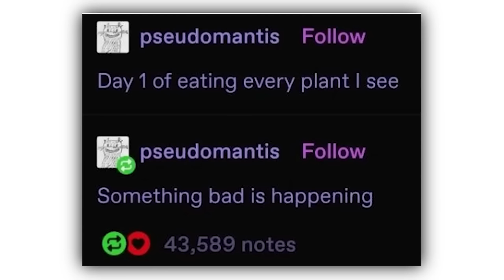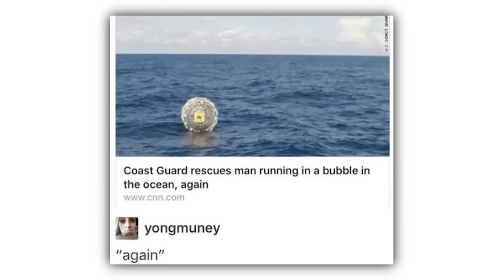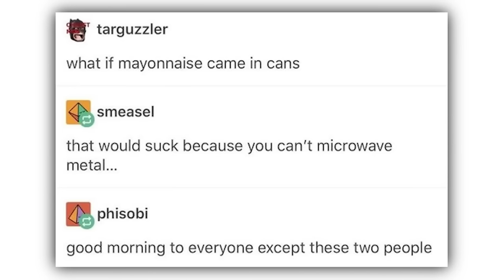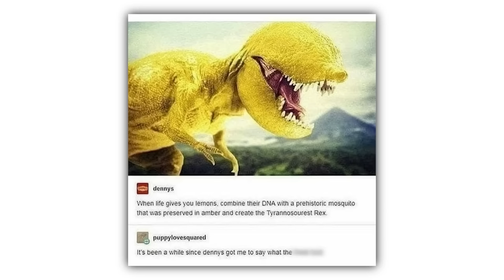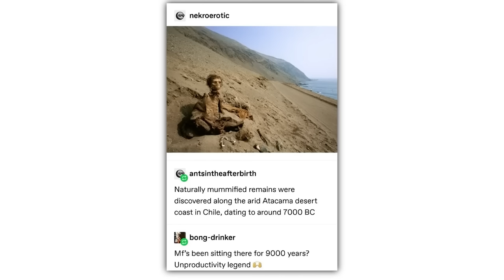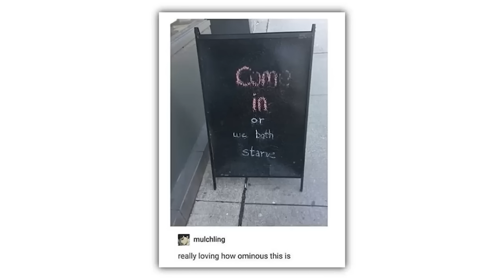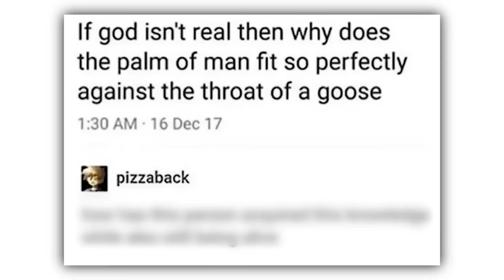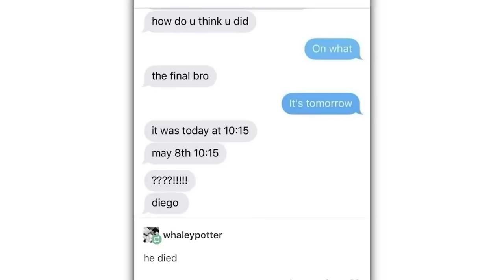TUMBLR MEMES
Check these out or i will cry